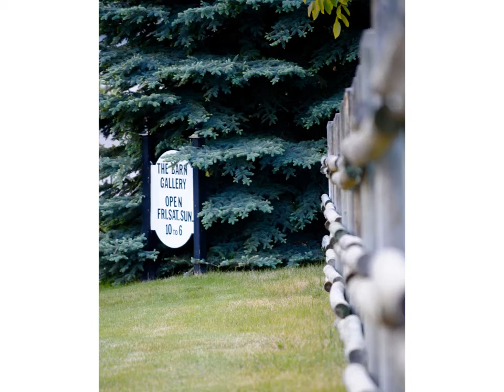District of Lake Country photos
These are a few of the photos that were submitted as part of the District's photo contest.